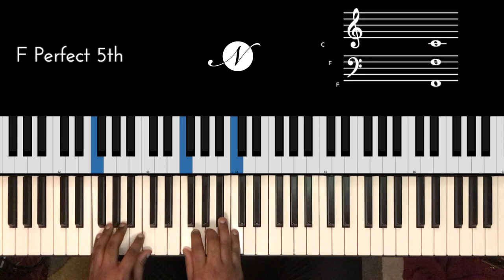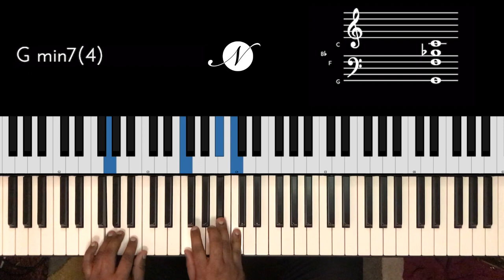Riff #2062 - Jason Zac